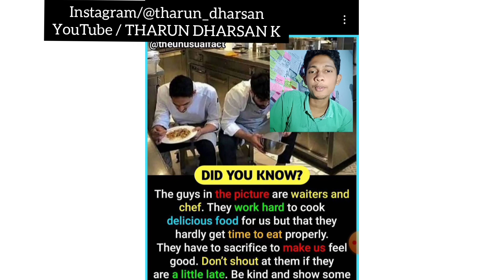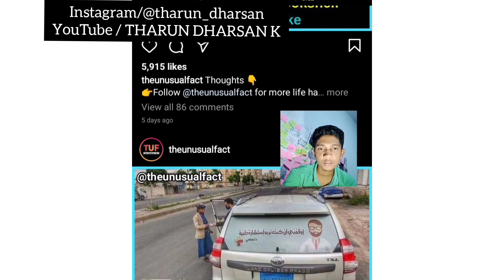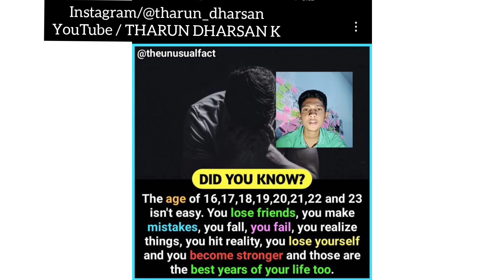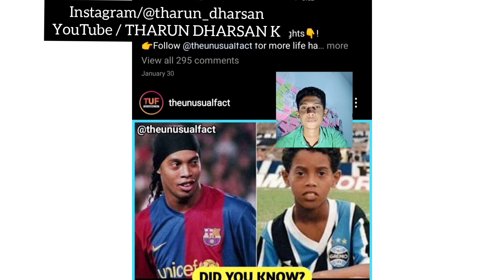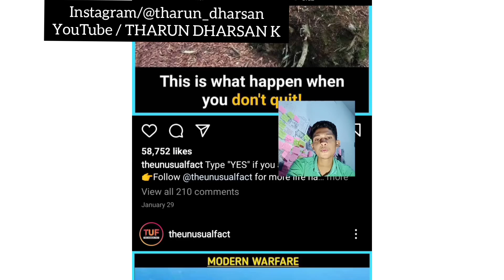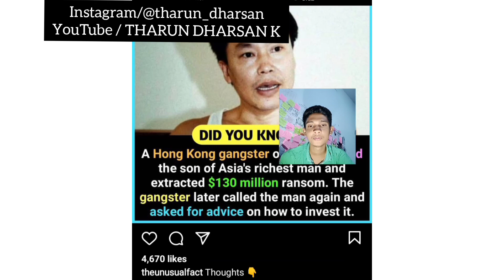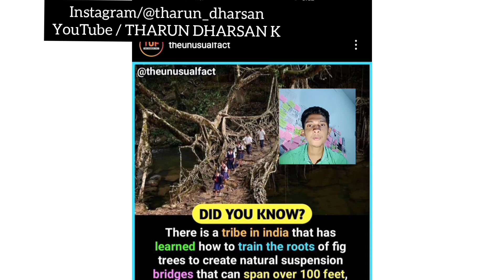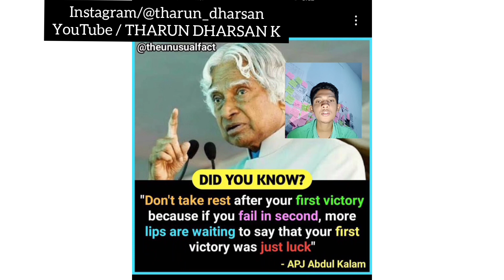DID YOU KNOW ? FACT / INSTAGRAM REVIEW / THARUN DHARSAN / UNTOLD FACT